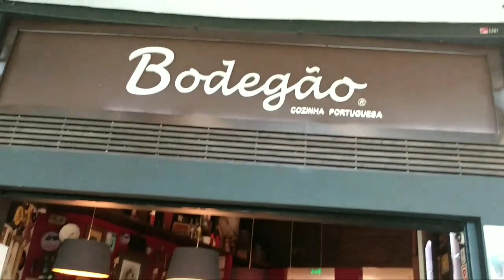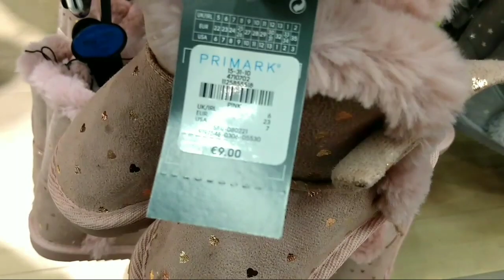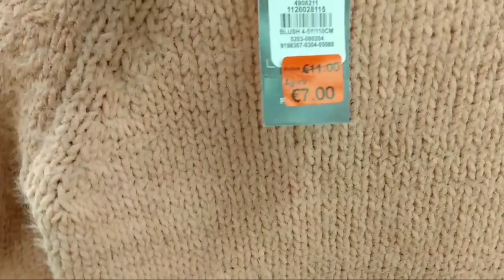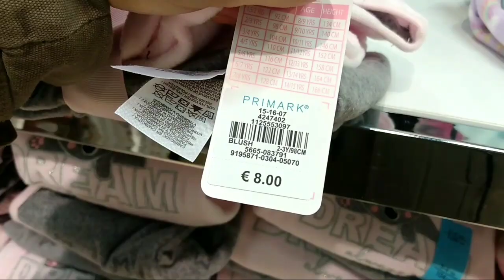Shopping Colombo Portugal Lisboa e primak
Olá pessoal hoje vou mostrar para vocês um pouco do shopping Colombo e os preços da primak espero que gostem beijos e até o próximo vídeo.